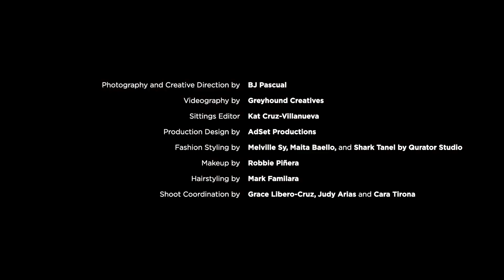10 Questions for Metro.Style Cover Girl Janine Gutierrez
The "Dito at Doon" actress shares her dream performance on the "ASAP" stage, her favorite oppa, the women she looks up to the most, and more!